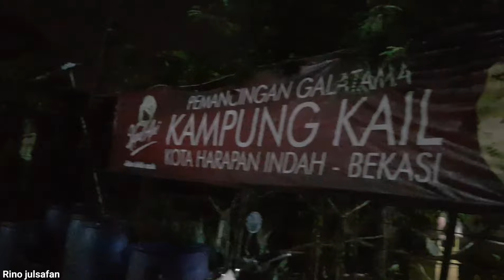UMPAN PELET MAGGOT GALATAMA LELE. Neter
Galatama lele kampung kail, umpan pelet magot harga 15rb an.